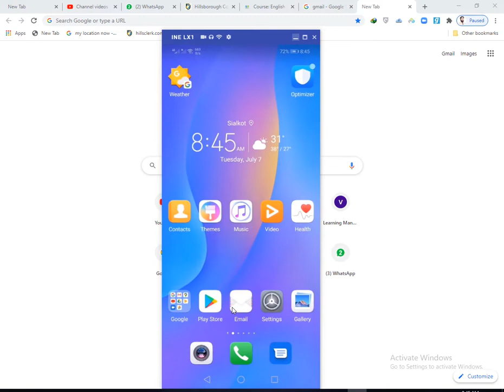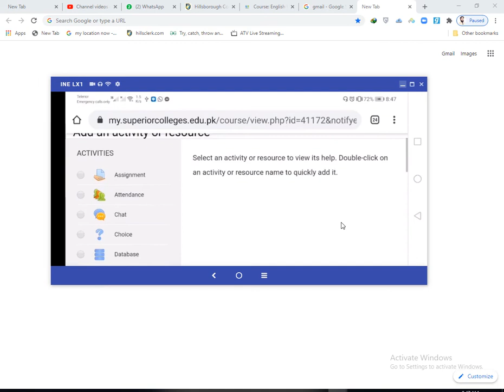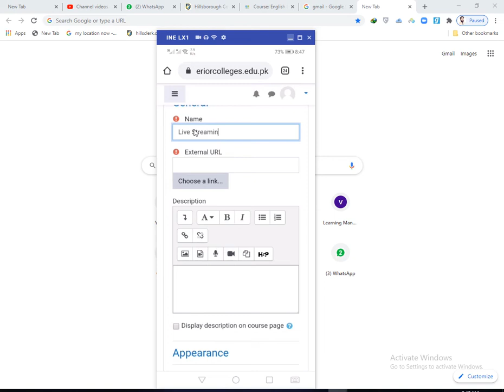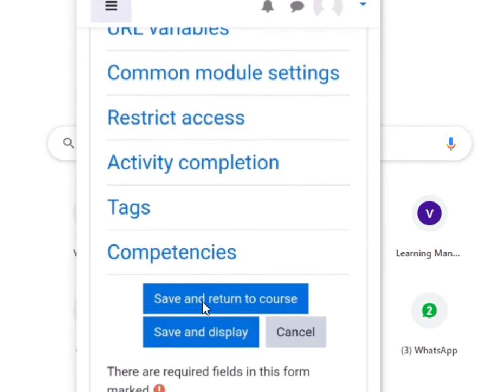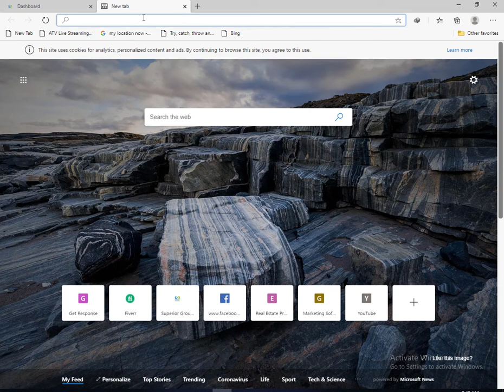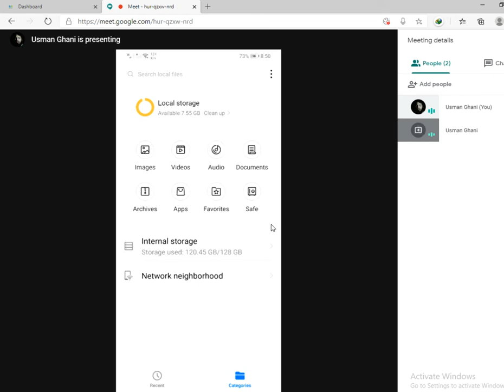Using Mobile phone Deliver Lecturer on Superior LMS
in this video you will learn how to use mobile phone for deliver lecture.